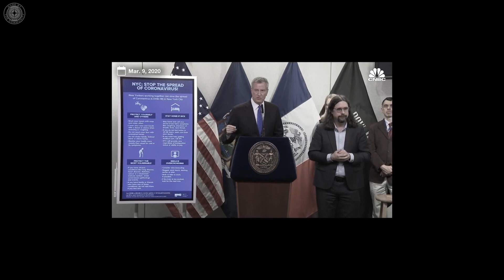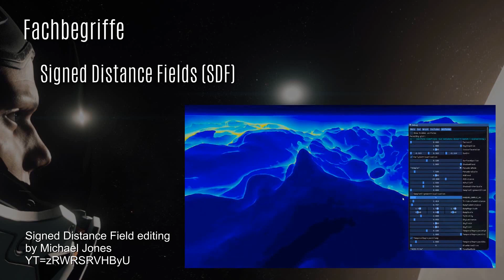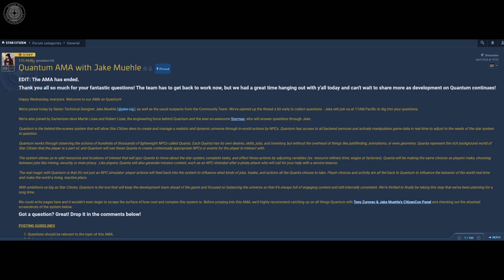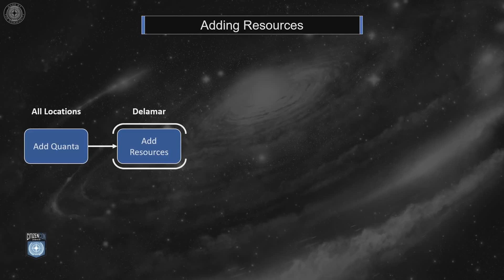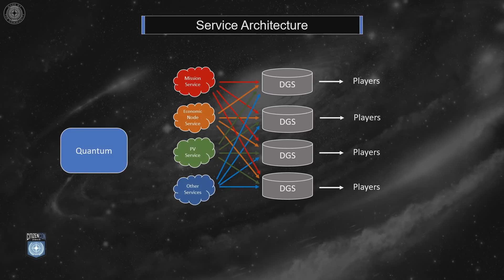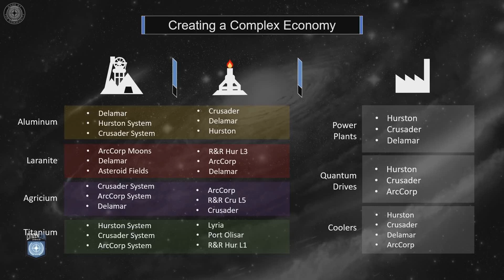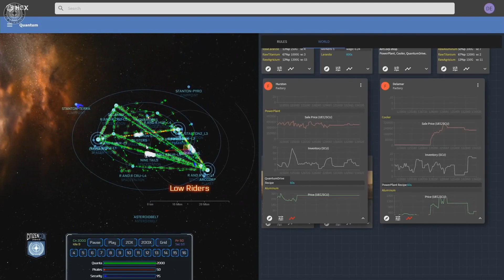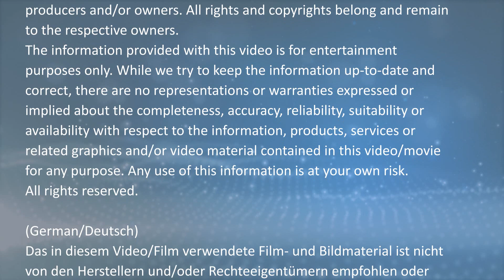[Übersetzt] Inside Star Citizen, Calling all Devs, Quantum AMA (German/Deutsch, 25.04.2020)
Übersetzung des Inside StarCitizen Live vom 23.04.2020, des Calling all Devs vom 24.04. sowie des Spectrum Threads "Quantum AMA"